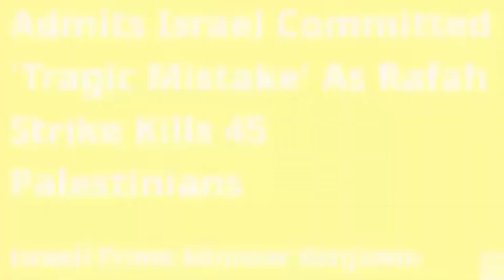Why celebrities post “All eyes on Rafah//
What do all eyes on Rafah mean?

What are the eyes in Rafah?

Why are all posting all eyes on Rafah?

रफह पर सभी की निगाहों का क्या मतलब है?

 all eyes on rafah in hindi

all eyes on rafah pic

all eyes on rafah meaning tamil

all eyes on rafah hindi meaning translation